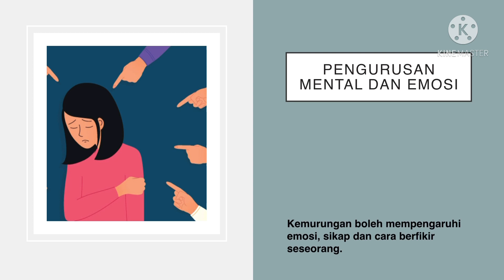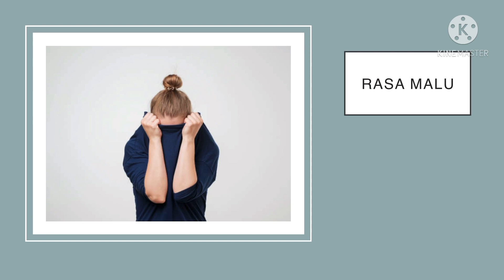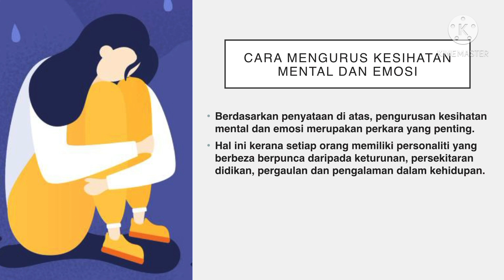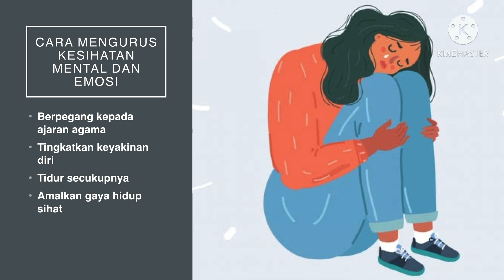Nota PJPK T4 KSSM PEERS Pengurusan Mental dan Emosi PK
Pengurusan Mental dan Emosi

Semoga bermanfaat ❤️
By NorazilaKhalid🌷